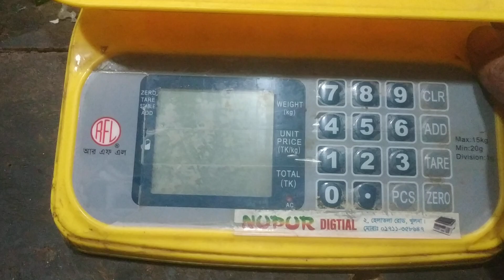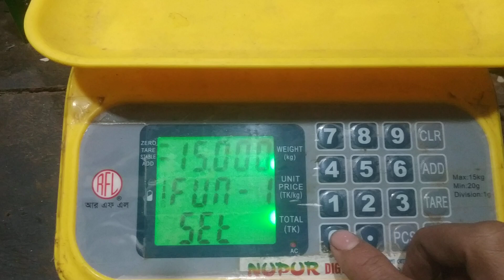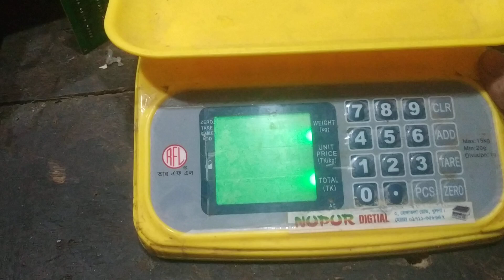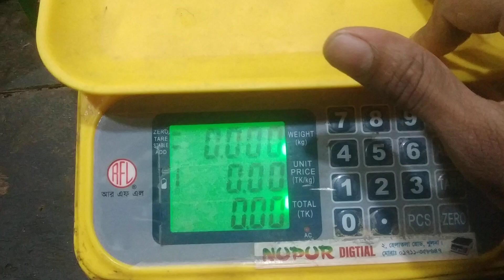Rfl 15 kg Digital Scale Calibration আর এফ এল ১৫ কেজি ডিজিটাল ক্যালিব্রেশন Nupur Digital Scale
Rfl 15 kg Digital Scale Calibration আর এফ এল ১৫ কেজি ডিজিটাল Nupur Digital Scale

নুপুর  ডিজিটাল  ওয়েট মেশিনে ব্যবহার করা হয় উন্নতমানের লোডসেল যা নিশ্চিত করে সঠিক মাপ।  তাই বাসা বাড়ি কিংবা  ব্যবসার ক্ষেত্রে শতভাগ নির্ভুল ও  সঠিক ওজন পেতে নিয়ে আসুন নুপুর ডিজিটাল ওয়েট মেশিন ।
স্বল্প মূল্যে উন্নতমানের নুপুর ডিজিটাল ওয়েট মেশিন  পেতে যোগাযোগ করুন এই নাম্বারেঃ ০১৯৯৯২৯৮৮৮৭

অথবা সরাসরি ক্রয় করতে চলে আসুন আমাদের ঠিকানায়।

ঠিকানাঃ ১/২ নং হেলাতলা রোড খুলনা শোরুম
সার্ভিস সেন্টার  ০১৯৯৯২৯৮৮৮৭

আপনাদের কাছে যেকোন সমস্যার সমাধান পাবেন এবং ফ্রি পরামর্শ নিন 🙂

মেগা _ডিজিটাল_স্কেল_ক্যালিব্রেশন